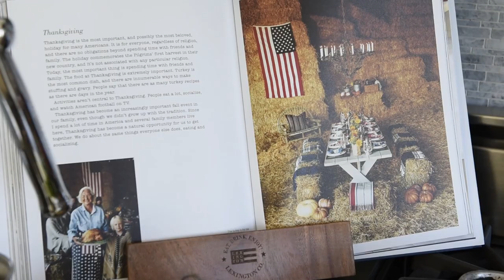Lexington Company Fall 18 Home Movie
As much as we love New England's typical classic-style houses, we also adore the contemporary, architect-designed homes found in the area. Such a home is the symbol of our new Fall 18 collection. We are quintessential Lexington - true Fall, true colors, true quality - yet set in a modern and upbeat environment.